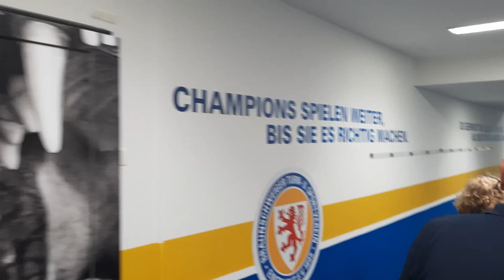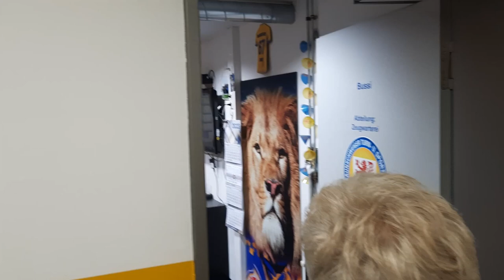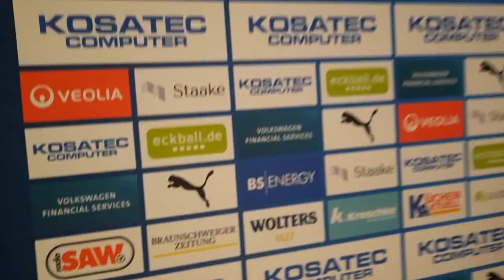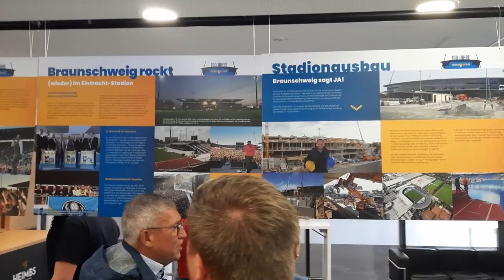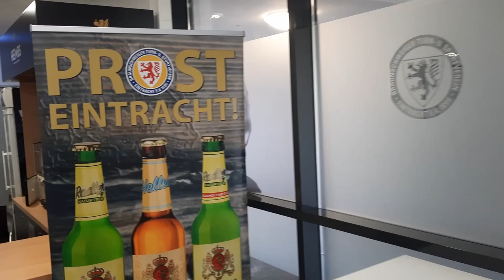100 Jahre Eintracht Stadion Event - VLog | Kalitos Einblicke hinter die Kulissen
100 Jahre Eintracht Stadion Event | Kalitos Einblicke hinter die Kulissen

Kalito lädt hier Meinungsblogs, Stream Highlights und Vlogs hoch.